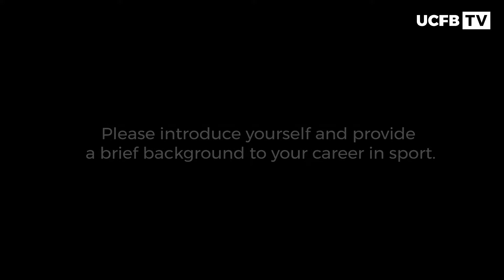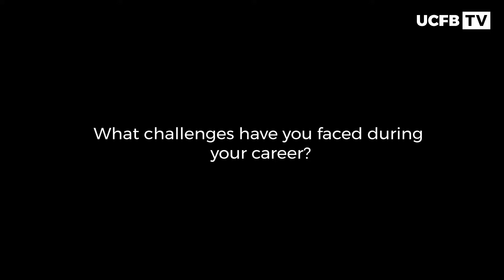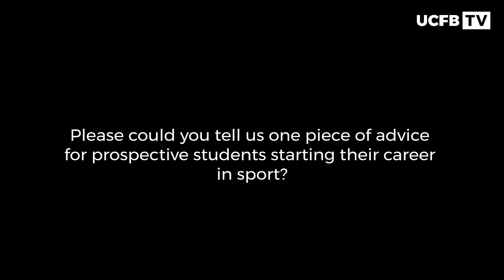UCFB Guest Speaker Series: Louise Hatch, Events Manager at The FA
Following her guest lecture to Taster Day attendees at UCFB Wembley Louise Hatch, Events Manager at The FA sat down with UCFB TV to discuss her career and offer advice to students hoping for a career in the football and sports industry